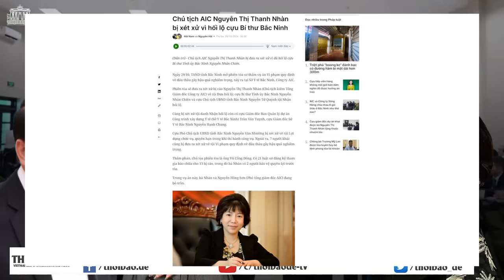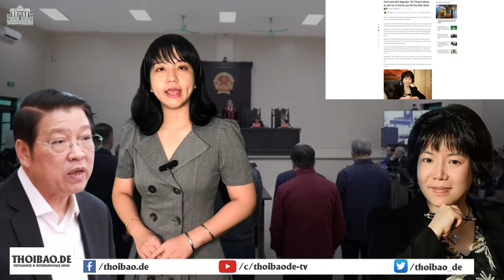Trốn cả trăm - tóm được 9: Việt Nam truy bắt tham nhũng bỏ trốn ra nước ngoài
Các lãnh đạo phòng chống tham nhũng của Việt Nam hồi tháng 8 năm ngoái nói rằng, họ quyết tâm “dẫn độ bằng được” các đối tượng bỏ trốn như bà Nhàn về nước, ngay cả trong trường hợp Việt Nam chưa ký kết hiệp định hỗ trợ tư pháp với quốc gia mà đối tượng đó đang cư trú.

Xem bài chi tiết tại:
Hoặc: